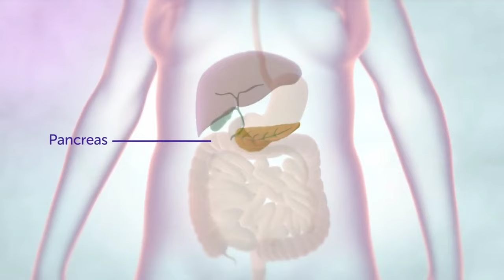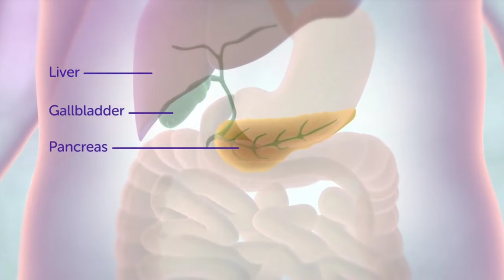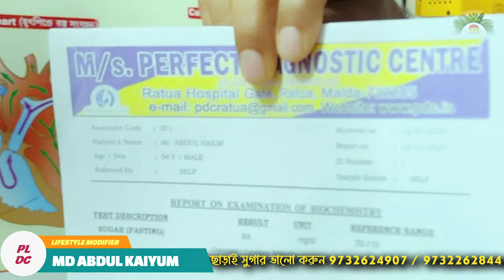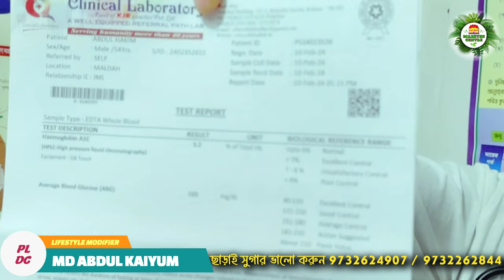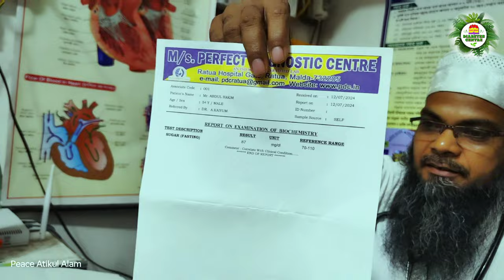১৫ বছরের সুগার থেকে দশ মাসে মুক্তি পাওয়ার নয় মাস পরে রুগীর কি অবস্থা ? সুগার কি ভালো হয় ?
সুগার থেকে মুক্তি পাওয়ার নয় মাস পর এখন কেমন আছেন রুগীরা ?

সুগার ভালো হওয়ার পর রুগীর কি অবস্থা এখন ?

আসলেই কি সুগার ভালো হয় ? বিদায়ের পর কি রুগিরা আবার ঔষধ খাচ্ছে ? নাকি সব কিছুই খাচ্ছে ?

বীরভূম জেলার খাদিমপুকুর গ্রাম এর শেখ ফরিদউদ্দিন সুগার থেকে মুক্ত হতে পেরে খুশি হয়ে আমাদের জন্য একগুচ্ছ উপহার নিয়ে হাজির।

কুচবিহার জেলার দেওয়ানহাট  থেকে আব্দুল বাতেন পাঁচ বছরের সুগার থেকে যেভাবে মুক্ত হলেন জানতে হলে এই লিঙ্কে ক্লিক করুন।

মালদা জেলার রতুয়া থেকে আব্দুল হাকিম ১২ বছরের সুগার থেকে মুক্তি পেলেন যা করে জানতে হলে ভিডিওটি সম্পূর্ণ দেখুন।

উত্তর দিনাজপুর জেলার মাহাজি গ্রামের শফিকুল আলম মাত্র এক মাসের সুগার থেকে মুক্তি পেলেন তাও আবার ওষুধ ছাড়াই

ডাক্তার পা কেটে বাদ দিতে বলেছিলেন কিন্তু আমাদের চিকিৎসা নিয়ে ওষুধ ছাড়াই সুগার নির্মূল ও পা কেটে ফেলতে হলো না

এছাড়াও আপনি আরো অনেক অনেক ভিডিও আপনি আমাদের এই ইউটিউব চ্যানেল থেকে পেয়ে যাবেন আমাদের সমস্ত ভিডিও গুলো পেতে আমাদের চ্যানেলের হোম পেজে গিয়ে উপরে প্লে স্টোর নামক অপশনে ক্লিক করুন তারপরে  দেখুন অপশন আছে যাদের সুগার ভালো হয়েছে অতে ক্লিক করলে সমস্ত ভিডিওগুলো পেয়ে যাবেন।
এটা আপনার সু - পরিচিত ঐতিহাসিক মুর্শিদাবাদ জেলার ধুলিয়ান (ডাকবাংলা) বাস স্ট্যান্ড নেমে 🛺Toto,অটো বা টুকটুকি ধরে চাঁদপুর ব্রীজ পেরিয়ে সোজা 200 মিটার এগিয়ে হাতের বা দিকে আপনাদের পরিচিত চেম্বার, পিস লাইব্রেরী ডায়েবেটিস সেন্টার
সর্বোচ্চ ⏰ 10 মিনিট 💸 ভাড়া (10-15 টাকা)
জরুরী প্রয়োজনে ও 🚆 ট্রেন যোগাযোগ জানতে

শুধু 🔊 শুক্রবার বন্ধ

বাকি প্রত্যেক দিন 👇
⏰সকাল 7 টা থেকে সন্ধ্যা 5 টা পর্যন্ত